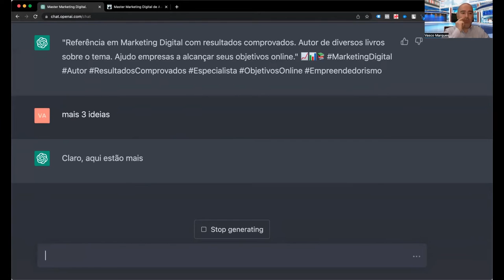Bio para Instagram com ChatGPT